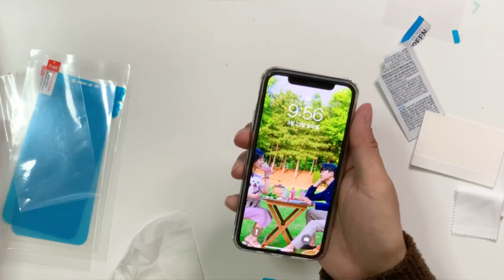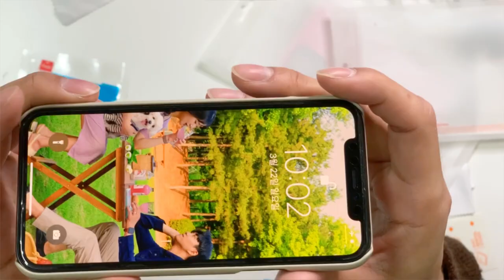📱 [리뷰] 랩씨 아이폰11프로 악세서리 총집합 (우레탄필름, 카메라보호필름, 마카롱케이스)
아이폰11프로 지금도 잘 사용하고 계시죠? 저 역시 잘 사용하고 있는데 슬슬 악세서리를 교체할 시기가 온 것 같습니다. 그래서 가성비 괜찮은 악세서리 세트의 리뷰를 준비해봤습니다 : )

00:00 소개
0:21 제품들 소개
0:45 우레탄 필름 리뷰
3:48 카메라 보호 필름 리뷰
5:38 마카롱 케이스 리뷰
7:49 마무리

* 리뷰컨텐츠를 위해 DMAC 인터내셔널에서 제품을 지원해주셨습니다.